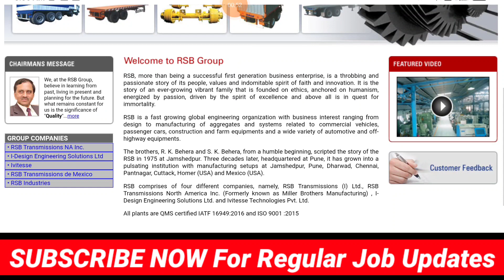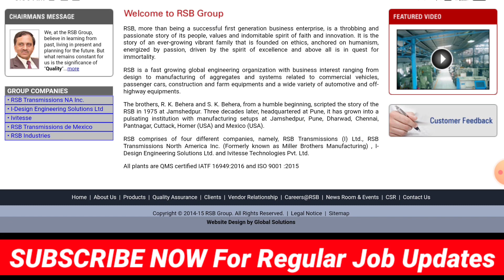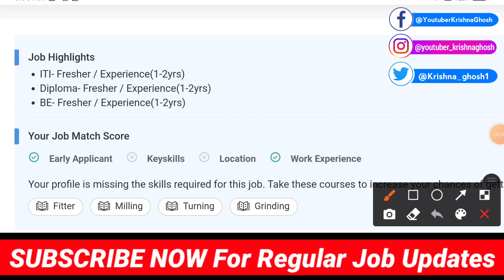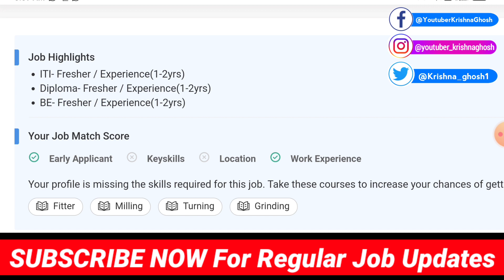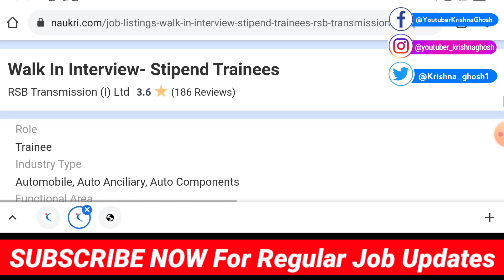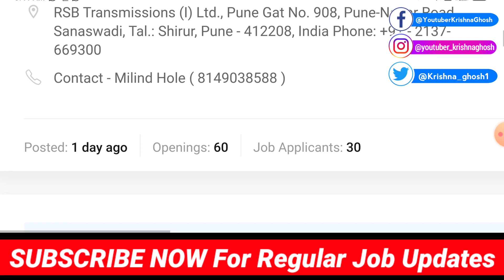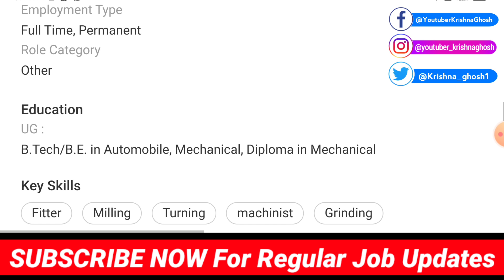Walk In Interview- Trainee Engineer || RSB Transmission Ltd Hiring ITI/DIPLOMA/B.Tech | Exp 0-1Years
Walk In Interview- Trainee Engineer || RSB Transmission (I) Ltd Hiring ITI / DIPLOMA
Company Name : RSB Transmissions (I) Ltd Sanaswadi, Pune Maharashtra .Placement,ITI And Diploma Jobs 2021, ITI And Diploma Walk-In-Interviews - Pune Job

Renata Precision Components Pvt Ltd. Mechanical / Production